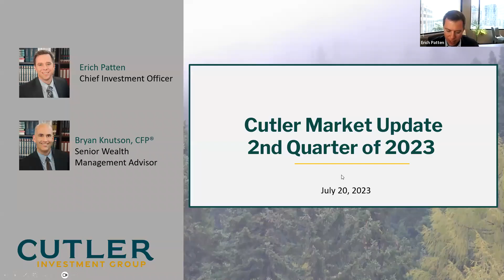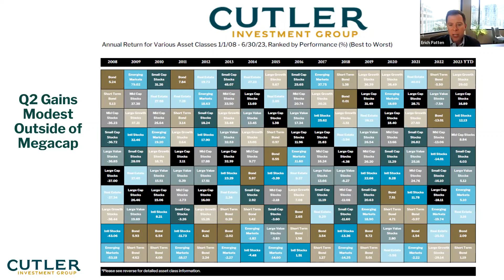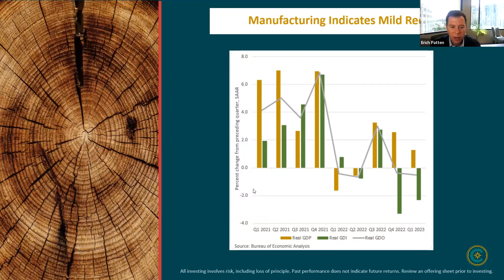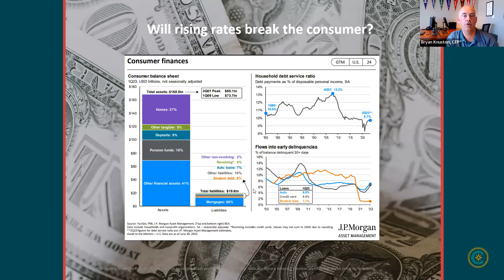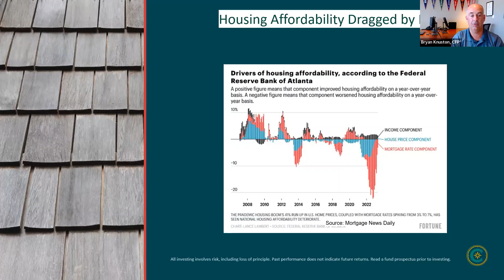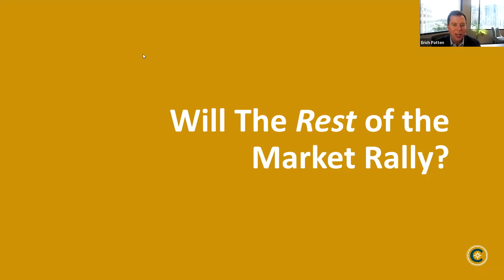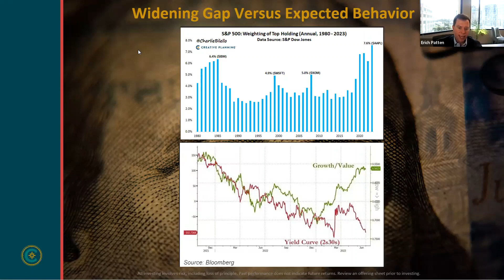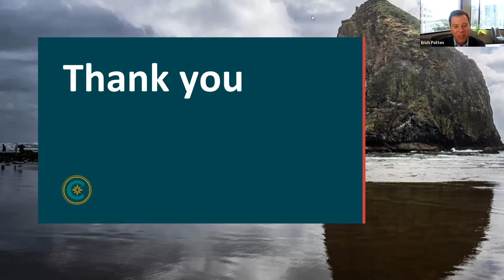Cutler's Quarterly Market Update 2Q 2023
Chief Investment Officer, Erich Patten, and Senior Wealth Management Advisor, Bryan Knuston, CFP®, will share their thoughts on what Cutler expects from the markets as we continue through 2023.
Where's that recession we've been expecting? Will the market rally participation increase? We will tackle these questions and more!